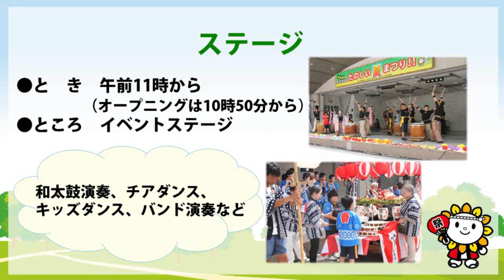あさチャン2018年8月1日号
愛知県尾張旭市が配信する行政情報番組。今回の内容は「たのしい夏まつり」です。